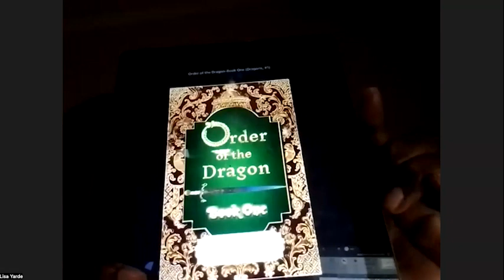Historical Novel Society - NYC presents: "Dracula and Frankenstein's Origins in Historical Fiction"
The New York City Chapter of the Historical Novel Society presents this recording from October 5, 2022. During this spooky season we explore "Monsters: Dracula and Frankenstein’s Origins in Historical Fiction." The authors discuss their characters in terms of their place in real history and the culture through the ages.

Our panelists are: Lydia J. Kang ("Opium and Absinthe"), Kris Waldherr ("Unnatural Creatures"), and Lisa J. Yarde ("The Order of the Dragon"). Our host is Susan Wands ("Magician and Fool"), Steering Committee member in charge of Promotions.

Lydia J. Kang Opium and Absinthe Kris Waldherr Unnatural Creatures J. Yarde The Order of the Dragon Wands and Fool: Book One, Arcana Oracle Series